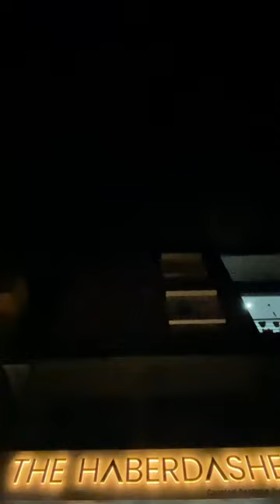Our studio Customized Men's wedding Outfits | THE HABERDASHER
A roof where you only think of picking the right outfit for wedding while The Haberdasher think's is your dream outfit to make a reality.